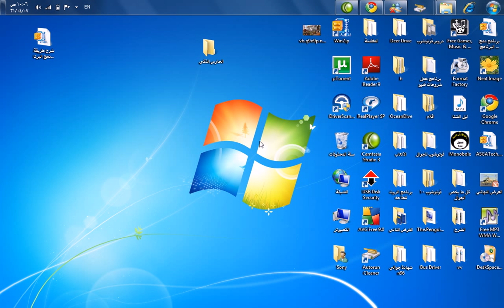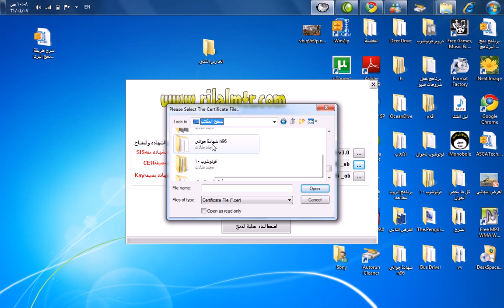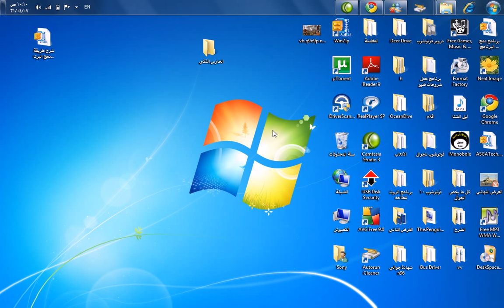شرح دمج الشهادة بالبرنامج.avi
شرح طريقة دمج شهادة الجوال بالبرنامج  من منتديات فريق التقنية  بشرح  قصيمي مغترب